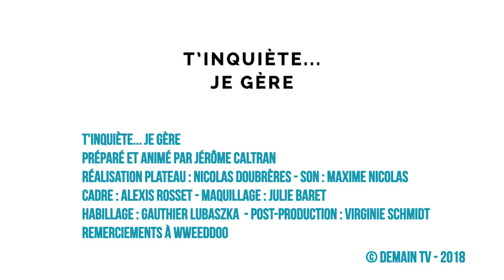Basile Mansson de Star Ec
Basile Mansson présente l'association Star Ec et la Croisée des Talents. Il détaille ses motivations d'entrepreneur.
"T'inquiète.. je gère" est une émission de Demain.tv pour Kangae.fr. Elle a pour but de donner aux jeunes l'envie d'entreprendre.